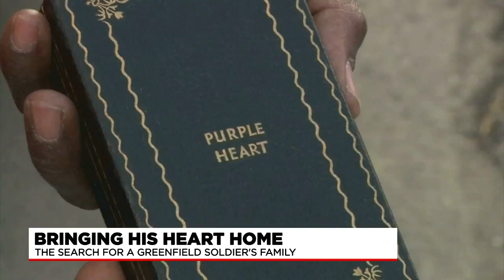Organization connects lost Purple Heart with World War II soldier from Greenfield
Charles Nichols Lincoln was just 17-years-old when he enlisted in the navy. A teen from Greenfield, he eventually went on to serve as chief commissary steward on the U.S.S. Bismarck Sea.